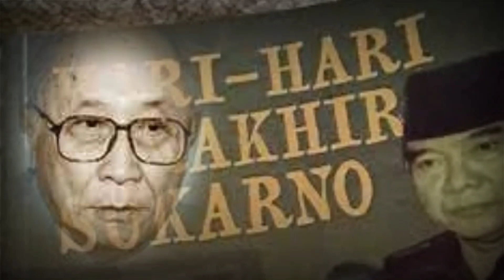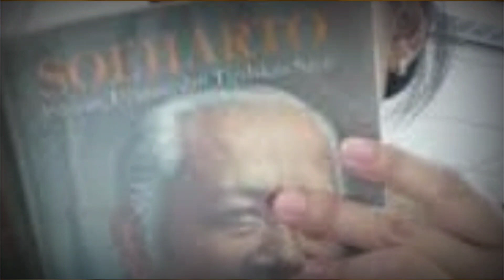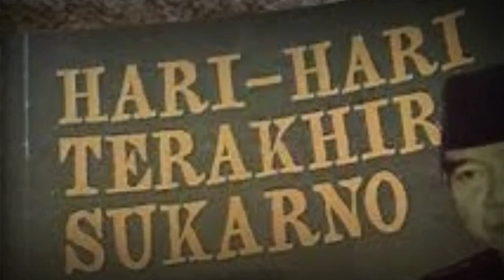DIA YANG TERLUPAKAN, DAN DIA YANG DIAGUNGKAN, SOEKARNO VS SOEHARTO